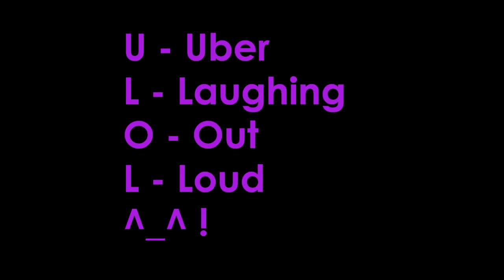Match Trip (complete version)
We were on our last days in high school at that time.. We just went to school for attendance and to practice for our commencement exercise. it was about 2pm in the afternoon and there was nothing to do . sooooo !!! we practiced the art of inhaling the addictive fumes of the POSPORO ! hahaha.